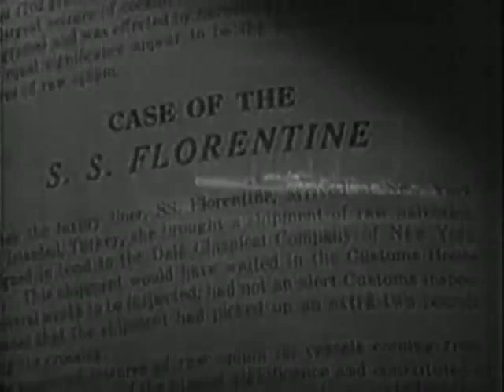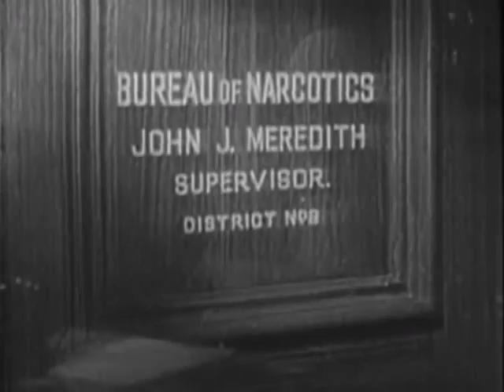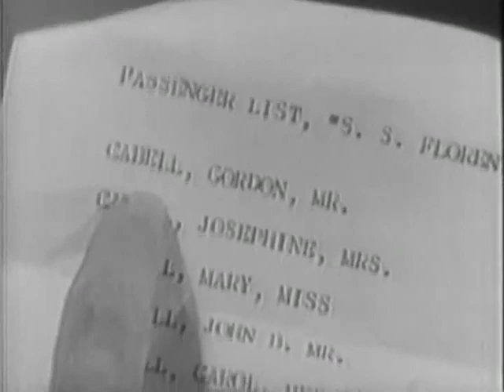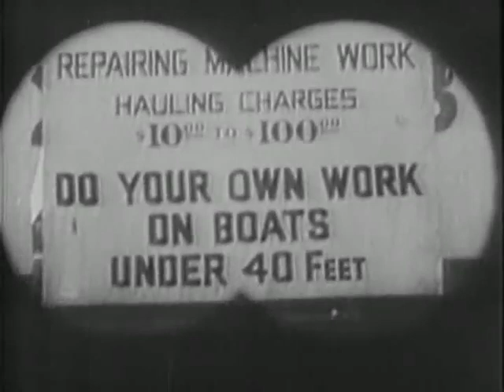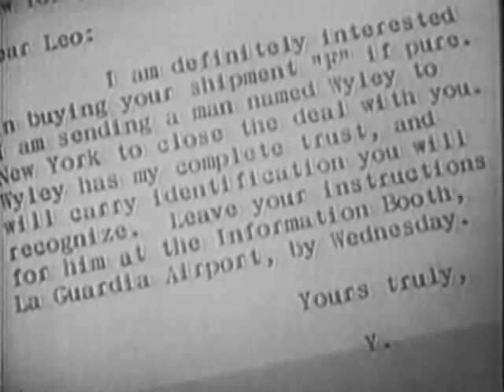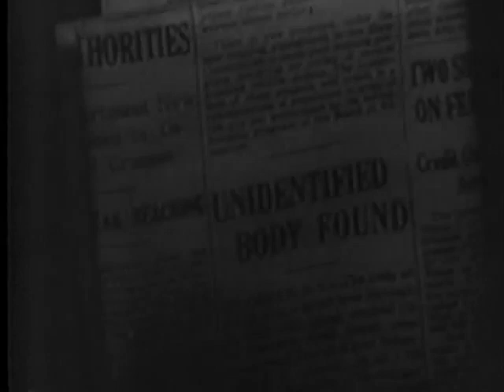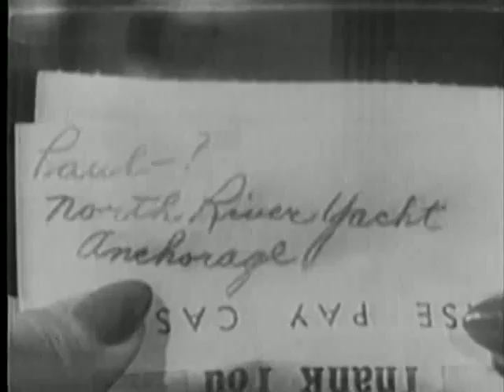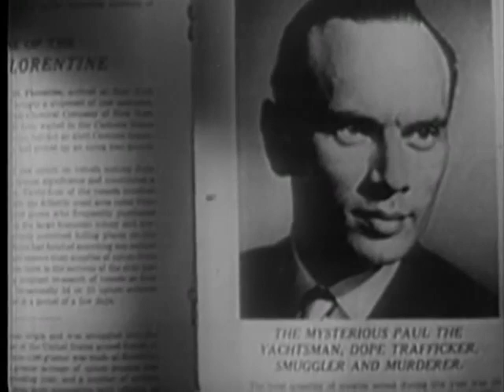Port of New York - 1949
Port of New York is a 1949 American film noir/crime film directed by László Benedek with cinematography by George E. Diskant and shot in semidocumentary style. The film is notable for being Yul Brynner's first film appearance. The film, which is very similar to T-Men (1947), was shot on location in New York City.

Cast
Scott Brady as Michael 'Mickey' Waters, U.S. Customs agent
Richard Rober as Jim Flannery, FBI agent
K.T. Stevens as Miss Toni Cardell, moll
Yul Brynner as Paul Vicola, drug smuggler
Arthur Blake as Dolly Carney, nightclub comic
Lynne Carter as Lili Long, nightclub dancer
John Kellogg as Lenny, gang member
William Challee as Leo Stasser, harbor boss
Gordon Richards as Florentine's Purser (uncredited)